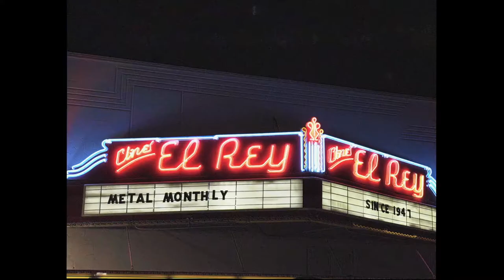Spikes Ford Feature Friday - The Thrilling 2019 Ford Ranger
BACK FROM THE DEAD... It's Spikes Ford Feature Friday!

This Week Agoberto Ago Gonzalez Gives You The DEADLY Details On The All New 2019 Ford Ranger! The Ford Ranger... The Most THRILLING Comeback In Ford History!

Happy Halloween! 🧟‍♂️👻🎃